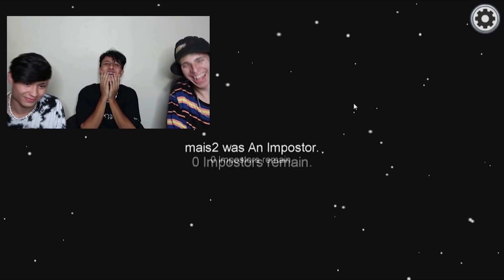Joguei AMONG US ás 3 da manhã com meus AMIGOS! (ISACMAIS2)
JOGAMOS AMONG US

EDITADO POR LUCAS FABRICIO : @LUCAS02M_

DEIXE MUITO 👍 PARA NOS TRAZER MAIS ...

MOSTRA ESSE CANAL PRA ALGUÉM, RUMO 500 MIL DE INSCRITOS!!

▶ISACPIRES
▶GLAYSSOMPABLO

▶ISAC PIRES
▶GLAYSSOM PIMENTEL